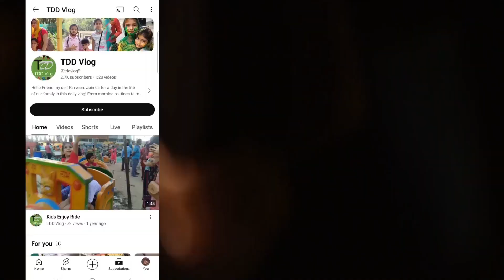Aaj Shabhi Purani Khidki Bhi Thik Kar Di #181 Vlog